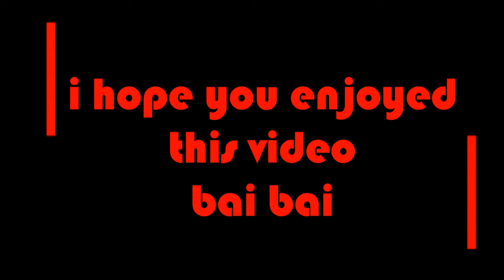Growtopia | Harvesting 400 Cow trees 60FPS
Ayyy boy

SO LONG DESC.. LOLOLLOLO
IM HAPPY IDK WHY
ANYWAYS :3